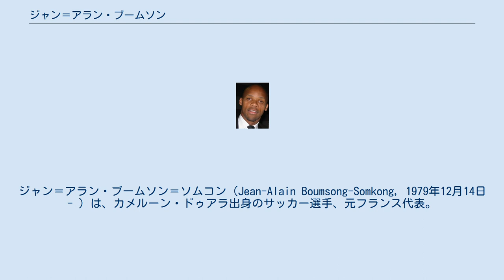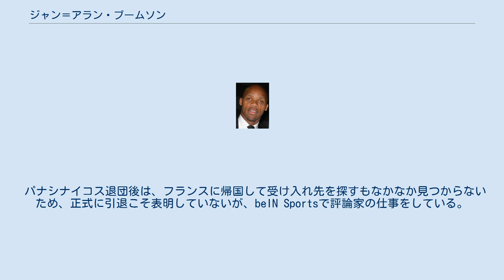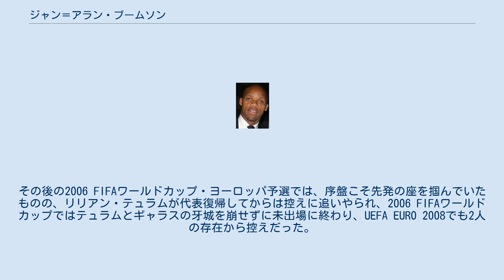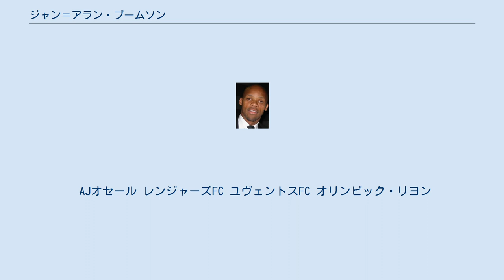ジャン＝アラン・ブームソン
ジャン＝アラン・ブームソン＝ソムコン（Jean-Alain Boumsong-Somkong, 1979年12月14日 - ）は、カメルーン・ドゥアラ出身のサッカー選手、元フランス代表。
ポジションはセンターバック。
 初期 バレーボール代表だった父の下でカメルーンのドゥアラに生まれ、サッカー以外にもバレーボールやバスケットボールに親しんでいた。
サッカーではゴールキーパーを務めていたブームソンは、14歳の時に母と5人の男兄弟と共にフランスへ渡って（父はカメルーンに留まっている）、パリの郊外在住時にUSパレゾー（US Palaiseau）に参加し、その後、ル・アーヴルACとAJオセールから誘われた際に学業に重きを置いていたため、大学が存在しなかったオセールよりもル・アーブルへ渡ることを選択。
1996年に入団したル・アーヴルでは、守備的ミッドフィルダーを務め、その2年後にプロ初出場を飾った。
なお、この間に大学で前期2年に当たる第1期課程を履修し、数学の一般教育課程修了証書（DEUG）を取得している。
 オセール プロ1季目ながらも活躍を見せていたことから、1999年にイングランド1部のリヴァプールFCを率いる同国人ジェラール・ウリエ監督に関心を寄せられていたものの、足の負傷の影響もあって話は立ち消え、2000年にフランス1部のAJオセールと契約した。
オセールでは、ギー・ルー監督の指導の下でセンターバックに転向し、後に代表でプレーすることになるフィリップ・メクセス、ジブリル・シセ、オリヴィエ・カポと共に中心選手として牽引。
特にメクセスとのコンビは、それぞれローラン・ブラン、マルセル・デサイーの後継と目される程の活躍を見せており、その集大成として、2003年6月のパリ・サンジェルマンFC戦で決勝点を挙げて自身初タイトルとなるクープ・ドゥ・フランスを獲得した。
 レンジャーズ、ニューカッスル 2003年12月15日にスコットランド1部のレンジャーズFCとオセールとの契約が満了となる2004年夏からの5年契約を締結した。
なお、この動きにリヴァプールのウリエ監督から失望と非難をされたが、それに対してブームソンは、昨季終了後にリヴァプールとクラブ間合意に達するも、ウリエ監督から本契約の連絡が11月の段階になっても来なかったと明かしている。
 アレックス・マクリーシュ監督の下ですぐさまレンジャーズの中心選手として活躍すると、僅か半年後の2005年1月2日に移籍金800万ポンドでイングランド1部のニューカッスル・ユナイテッドFCへ5年半契約で引き抜かれた。
8月に退団したジョナサン・ウッドゲイトの後釜として大きく期待を寄せられることになったが、2005年のフラムFC戦でルイス・ボア・モルテのグラウンダークロスを目の前にして転けて失点に繋げたプレー、2006年のリヴァプール戦での相手のロングボールを処理ミスからピーター・クラウチにボールを奪われる寸前に後ろから抱きついて倒し、退場とペナルティーキックを献上したプレー等、度々不安定な守備を見せており、タイタス・ブランブルとのコンビは最悪と評される程にニューカッスルでの生活は失敗したものだった。
2006-07シーズンになると、クレイグ・ムーア、スティーブン・テイラー、ブランブルよりセンターバックでの序列が下がり、同シーズンの試合に1試合も出場することなく退団した。
 ユヴェントス 2006年8月15日、カルチョ・スキャンダルによってセリエBに降格したユヴェントスFCへ移籍金330万ポンド（480万ユーロ）で4年契約を締結。
リミニ・カルチョFCとの開幕戦では、前半にジェダのクロスを後ろへ逸らす処理ミスからアレッサンドロ・マトリにシュートを放たれる危機を作ると、後半には、スルーパスへの中途半端な対応によって相方のロベルト・コヴァチとボールの処理を譲り合う場面を作り出してしまい、その隙をアドリアン・リッキウティに突かれて直接失点に関与する最悪なデビュー戦となった一方、ACキエーヴォ・ヴェローナ戦の決勝点や2008年1月のインテルナツィオナーレ・ミラノとのコッパ・イタリアでの同点といったように重要な得点でチームを救った。
同国人のディディエ・デシャ...